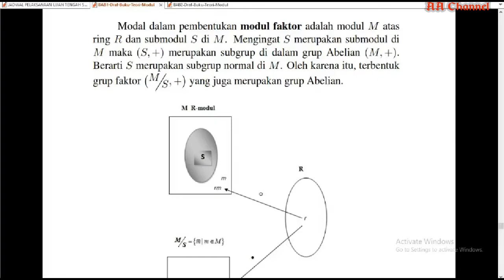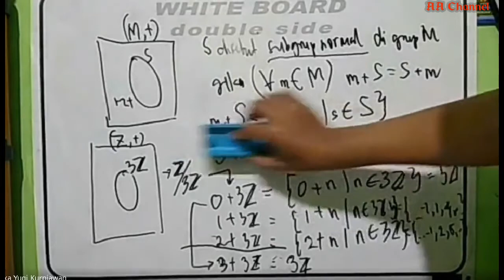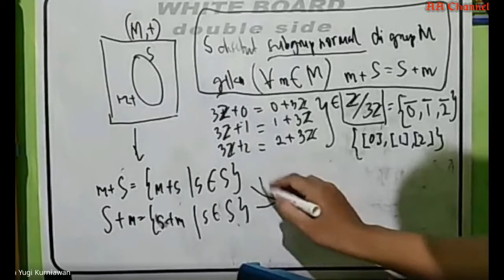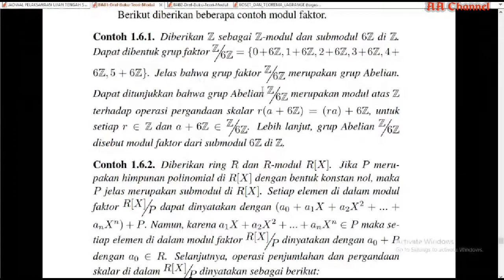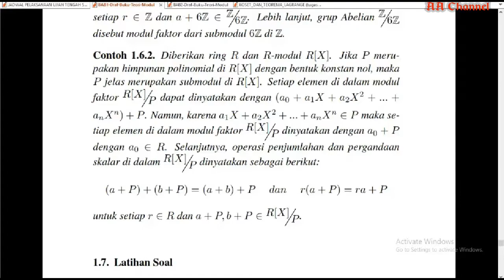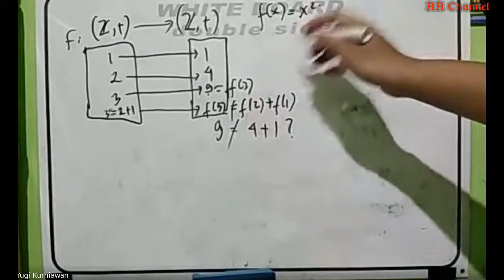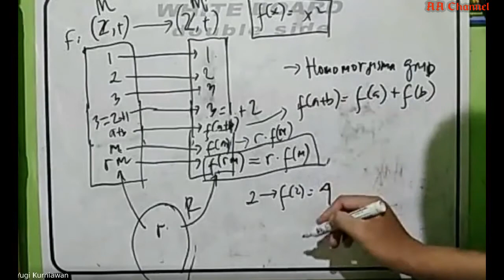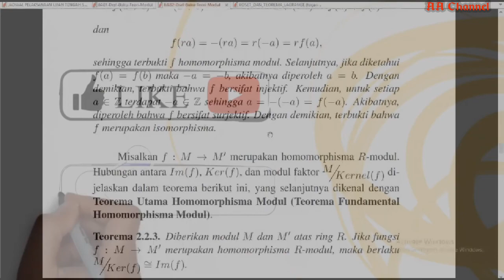Modul Faktor & Homomorfisma Modul | Teori Modul | Pertemuan 07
Pada video ini dijelaskan definisi dari Modul Faktor dan Homomorfisma Modul, termasuk Monomorfisma, Epimorfisma dan Isomorfisma Modul.
Diberikan juga contoh serta ilustrasi supaya mahasiswa lebih memahami dengan baik.